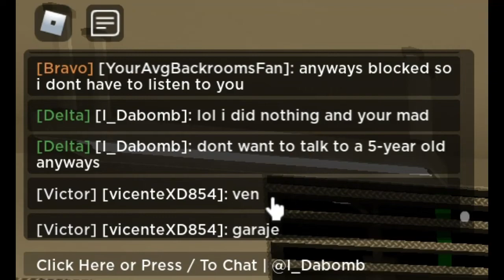Found a toxic player (oil warfare tycoon)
my man is mad (he had 2011 in his name so he is prob 10 LOL)